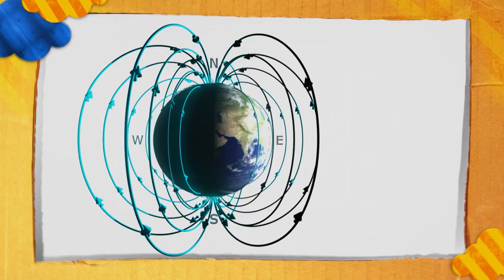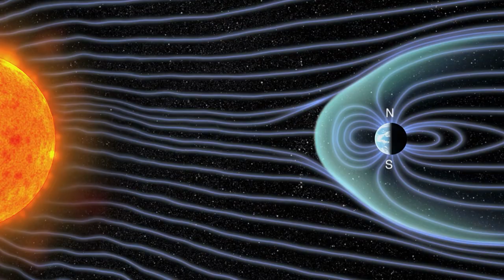Warum zeigt ein Kompass immer nach Norden? l WOOZLE GOOZLE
Woozles "Umpolomat 3001" hat aus dem Studio den Südpol gemacht und jetzt ist es im Studio kalt und stürmisch. Beni und Woozle finden sich kaum noch zurecht. Hier kann ein Kompass helfen. Die Kompassnadel zeigt immer nach Norden. Aber warum ist das so?